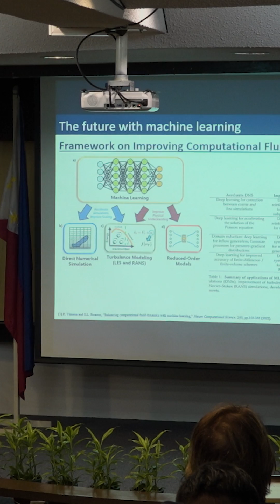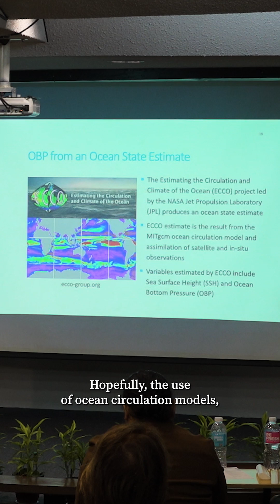UP hosts forum on AI’s role in solving complex fluid flows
Australian physicist Dr. Ivan Marusic emphasized the importance of interdisciplinary collaboration in tackling today’s complex scientific challenges during his plenary talk at the Science Information Forum on July 8 at Gomez Hall, University of the Philippines Diliman.

Marusic is secretary for physical sciences at the Australian Academy of Science and pro vice chancellor for research infrastructure at the University of Melbourne. He delivered the keynote at the 47th Annual Scientific Meeting of the National Academy of Science and Technology.

A leading expert in fluid mechanics and turbulent flows, Marusic discussed how artificial intelligence is transforming fluid mechanics research, from modeling airborne virus transmission to improving environmental systems. “AI gives us the opportunity to navigate complex spaces and arrive at solutions faster.”

The forum brought together researchers from across the UP System — with UP Diliman professors, Dr. Julius Rhoan Lustro, Dr. Guillermo Q. Tabios III, and Dr. Emmanuel Soliman M. Garcia presenting their work on turbulence, operational hydrology, and seafloor tectonics, respectively.

UP President Angelo Jimenez called the forum a “convergence across disciplines,” underscoring the university’s commitment to innovation for sustainable and inclusive development.

The event was co-organized by the UP Intelligent Systems Center, the National Academy of Science and Technology, and the UP Marine Science Institute.

Produced by Gilliano L. Salvador, UP Media and Public Relations Office (MPRO)